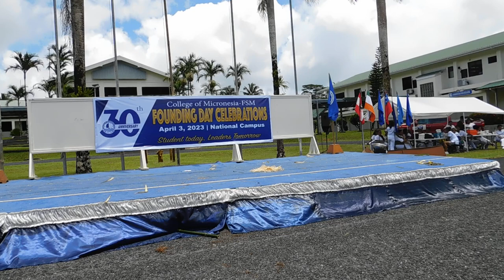COMFSM 30th Founding Day, 04032023 (Pingelapese/Mokilese students) 3530